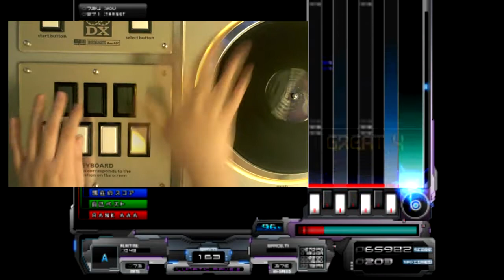BLACK.by X-Cross Fade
song by dj bully bee